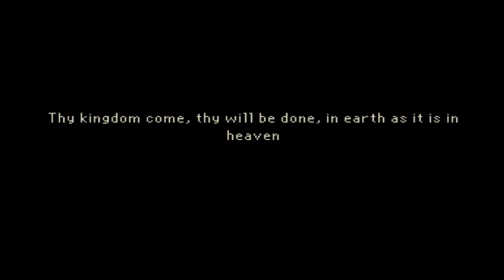Let's Play - | The Last Door: Memories | - Part One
Sorry for the long wait everyone. There were technical difficulties and life has been crazy. Here is the next episode of the game, "The Last Door".